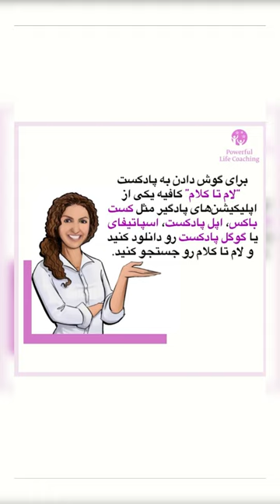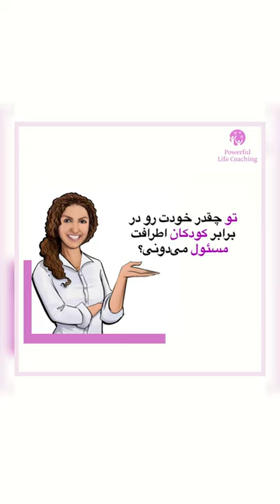اپیزود ۱۰۱ پادکست "لام تا کلام" کودکان از درون تا بیرون